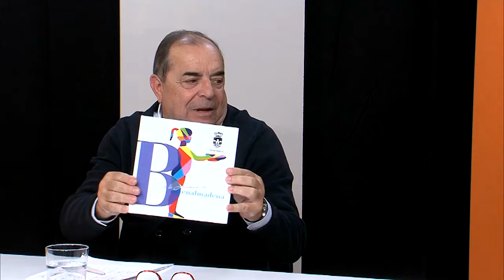El Turismo nuestra industria: La recta final turística del año en Benalmádena/Costa del Sol (2ª)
"El Turismo, nuestra industria", programa-tertulia de Costa del Sol TV, decano de la televisión local andaluza, que semanalmente analiza la situación turística de la Costa del Sol/Málaga, según sus distintos sectores. Espacio de 65 minutos, dividido en dos partes, titulado: "La recta final turística del año en Benalmádena/Costa del Sol (2ª)", dirigido y presentado por el periodista Paco García, con la participación de Juan Carlos Cabrera, técnico de turismo del Ayuntamiento de Benalmádena; y José Miguel Bordera, ex-director de hotel y asesor turístico del Ayto. de Benalmádena.